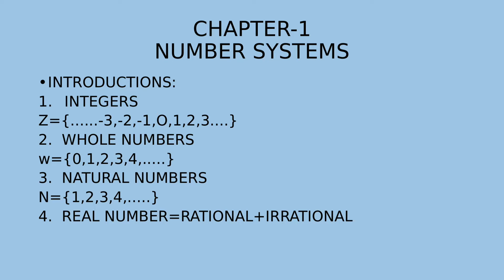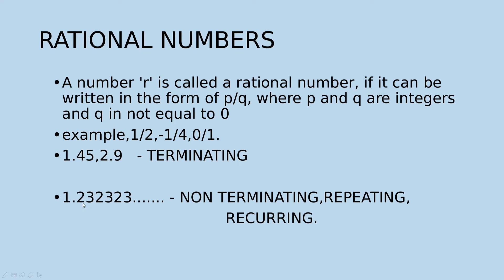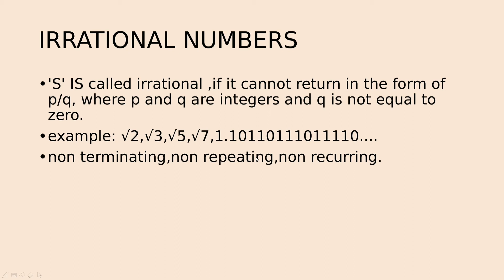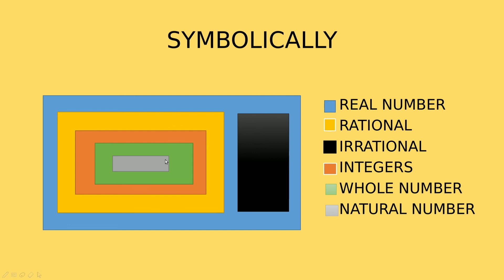9th std CBSE Maths chapter - 1 Number SYSTEM EX : 1.1 , 1.2 , 1.3 , 1.4 Introduction in Tamil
To learn easily 9th std cbse maths in tamil#cbseclass9mathschapter1numbersystem#cbseclass9numbersystem1
cbse 9th maths in tamil#cbse 9th std maths#cbse maths in tamil#cbse class 9th chapter 1 introduction#cbse chapter 1 class 9#cbse class 9th maths